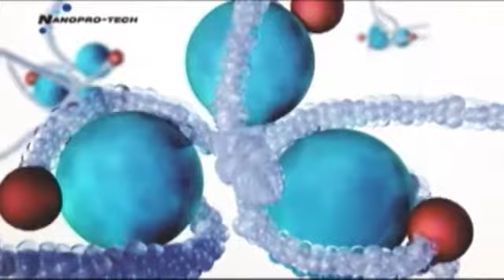Range Rover Evoque Revealed - Autoline Daily 426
June sales for the American market are in and the numbers are kind of disappointing. Land Rover celebrated the 40th anniversary of the Range Rover and to help commemorate the event the company showed off the new Range Rover Evoque. GM announced some projected sales figures for the Chevy Volt. All that and more, plus a preview of this week's Autoline Detroit about how the average car on the road in the United States is now the oldest it's ever been.